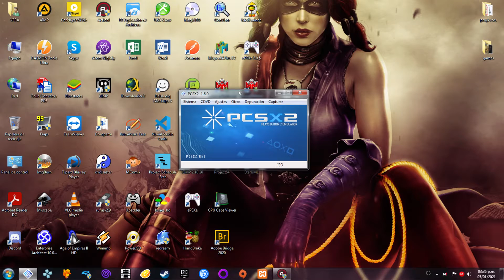Project Zero III Parte 6 La chica del cincel quiere jugar a busca y clava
Project Zero es una saga de videojuegos de terror creada por Makoto Shibata. Estos juegos son de tipo horror de supervivencia que sitúa al jugador en mansiones, villas o ciudades malditas. Estas villas están infestadas de espíritus atormentados que tienen muchas ganas de no dejarnos abandonar el lugar ...
En esta ocasión pruebo el emulador de la playstation 2 : Pcsx2 su versión estable que es la 1.6.0 para poder ver el progreso que hay con respecto a la versión estable anterior la 1.4.0. El videojuego empleado en este test es Project Zero III que vendría a ser el tercer título de la franquicia en salir para la consola de playstation 2 como título exclusivo de la misma. Por el momento el objetivo es probar los títulos que salieron de la franquicia para la playstation 2 con la versión estable del emulador.

Juego: Project Zero 3: The Tormented
Sistema: Play Station 2.
Año: 2005.
Emulador: Pcsx2
16 GB RAM Kingston 1866 Mhz